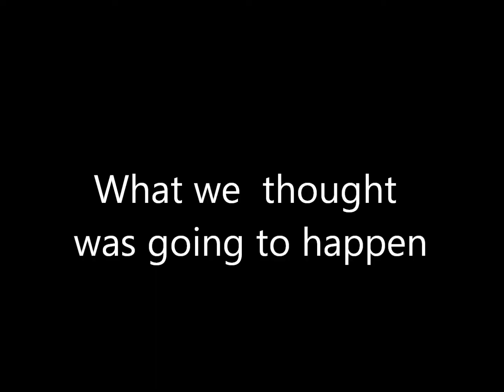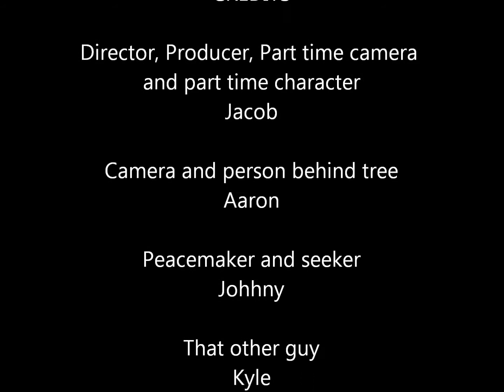Two screaming men and Hardcore hide-n-go seek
Two screaming men and Hardcore hide-n-go seek...      nuf said